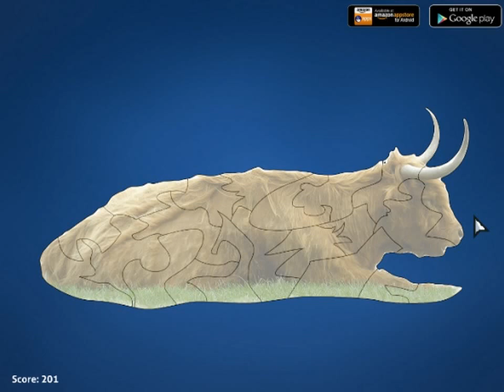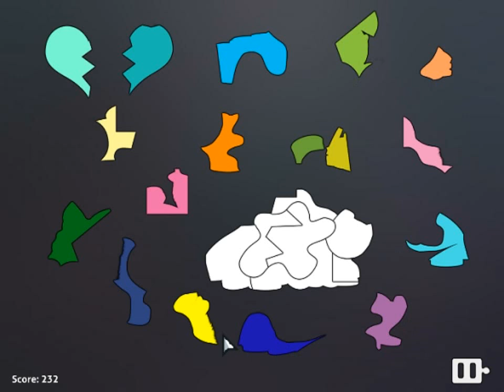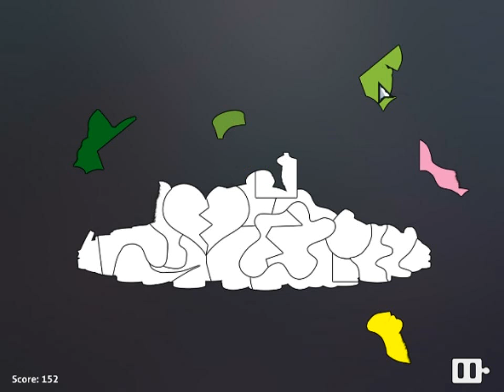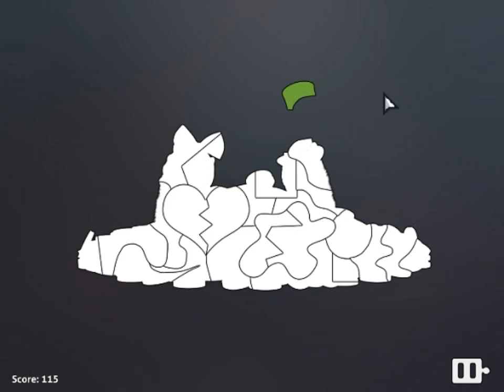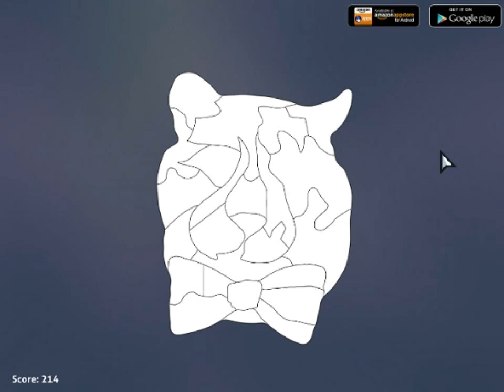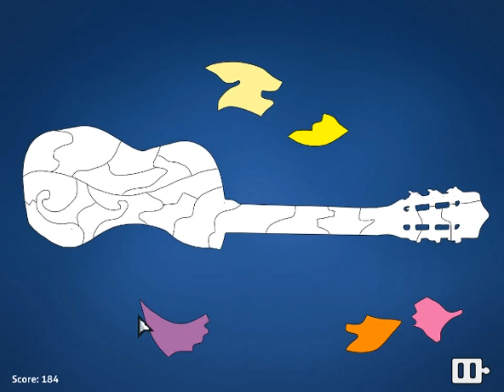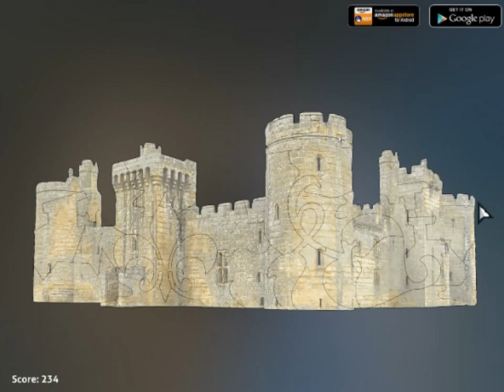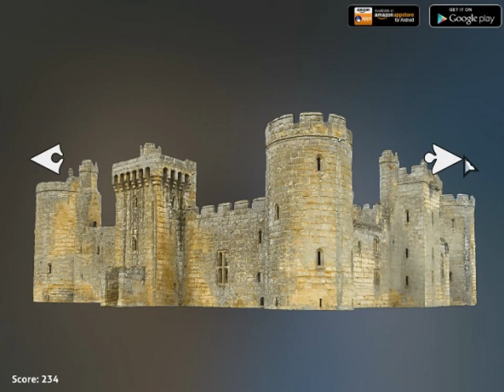Shape Puzzles Pro - Walkthrough Levels 37 to 45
Play the new variation of exceptional jigsaw puzzles - Shape Puzzles Pro with a couple of twists. Make all the pieces on the board white to discover the hidden image. Drag a color puzzle piece to fit the shape of the central white piece. Enjoy on 9FishGames.com